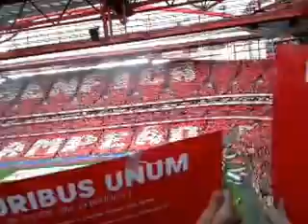Hino SL Benfica - sporting 21-04-2013